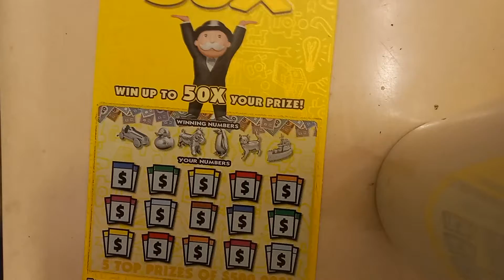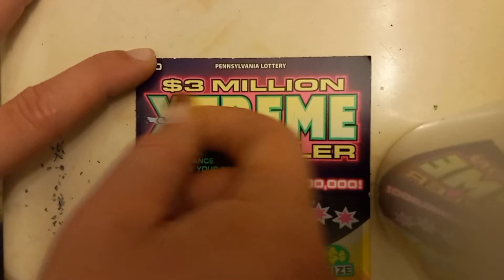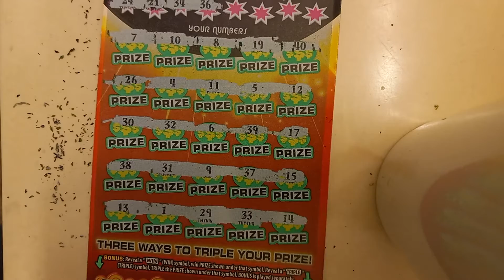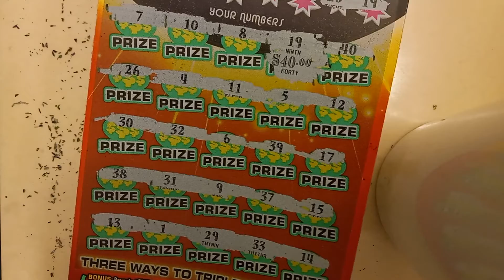Xtreme tripler and Monopoly fun!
All my giveaways are solely my money and nothing to do with youtube or any other entity. I don't promote or suggest gambling and I am not associated with the Pa lottery or any lottery in any way.
$50 Giveaway rules same as $100 giveaway except its $50 at 500 subs instead of $100 at 1000.
Liking sharing and commenting does not effect your chances of winning. I will put all subscriber names into an atomizer to choose a random winner when I reach 1000 subscribers.
If anyone doesn't comply to these rules orthe community guidelines, your entry will be nullified.
Privacy Notice - I will only use your subscriber tag name for the contest and strictly for the contest only.